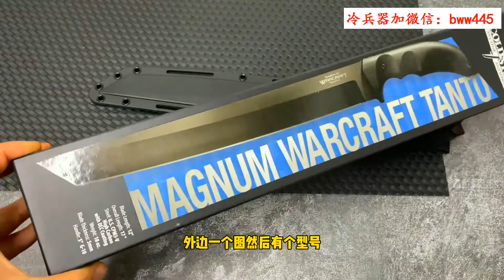冷钢魔兽3V性能派 户外求生工具刀